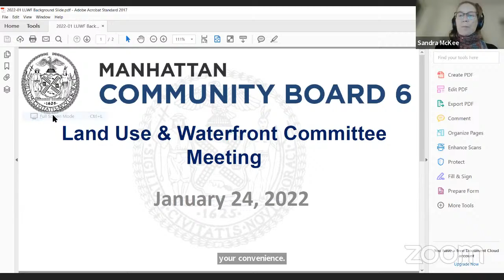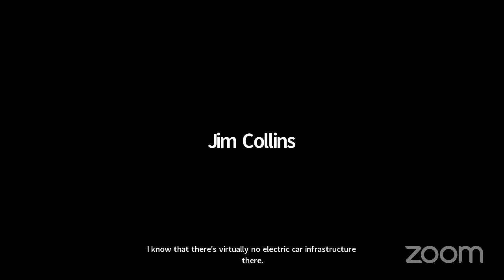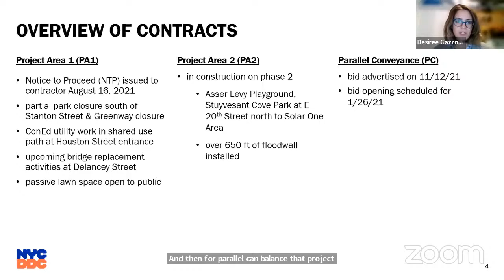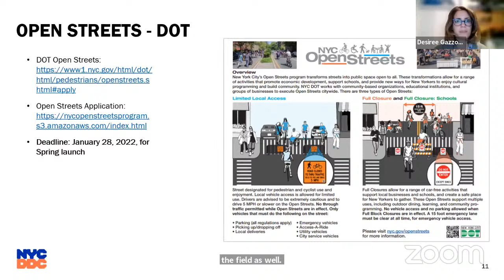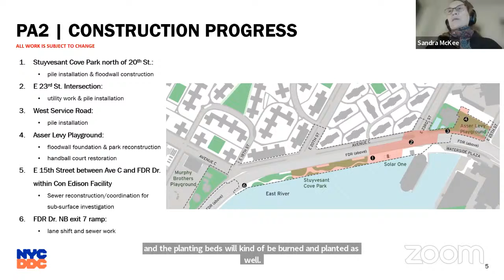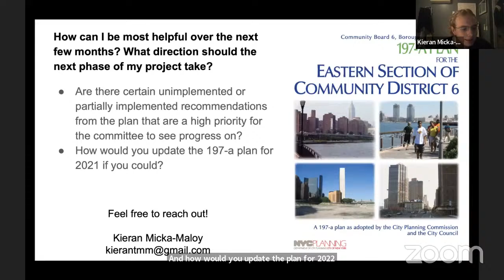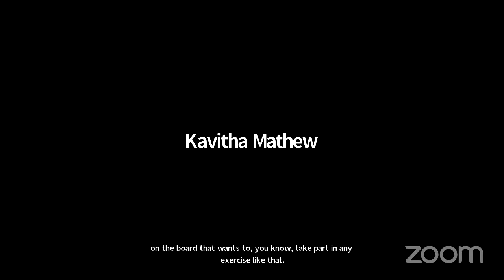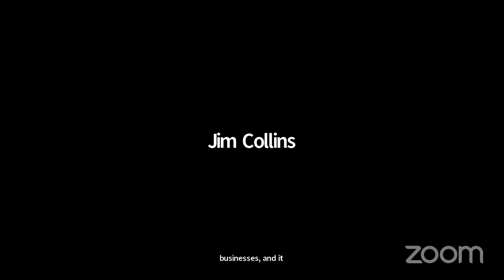Manhattan Community Board Six - Land Use & Waterfront Committee Meeting - 01/24/2022